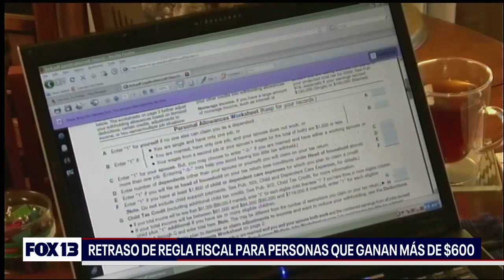Últimas noticias con el noticiero FOX 13 Seattle: Lunes, 26 de diciembre